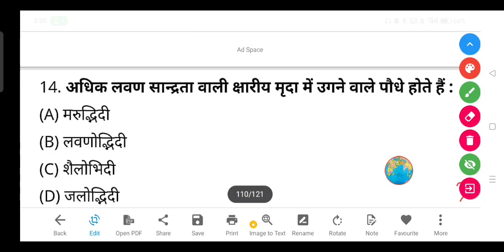अधिक लवण सान्द्रता वाली क्षारीय मृदा में उगने वाले पौधे होते हैं?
(A) मरुद्भिदी

(B) लवणोद्भिदी

(D) जलोद्भिदी